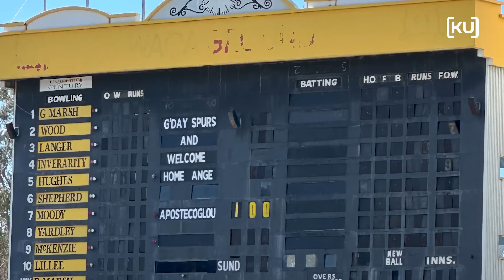Tottenham v West Ham PREVIEW | Ange Postecoglou in Perth | Kane latest | What time is kick-off?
Ange Postecoglou's first game in charge of Tottenham takes place in Perth, Australia on Tuesday at Optus Stadium 6pm local, 8pm AEST.

KEEPUP's David Weiner and Jake Rosengarten preview the action.

You can watch the game in Australia on 10BOLD and Paramount+.